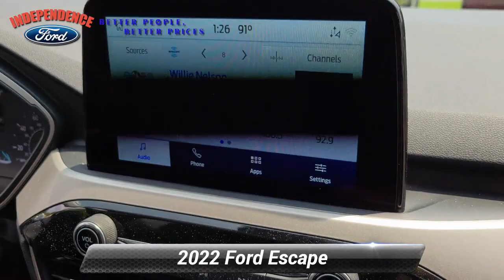Used 2022 Ford Escape SE, Bloomsburg, PA 3757C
Independence Ford